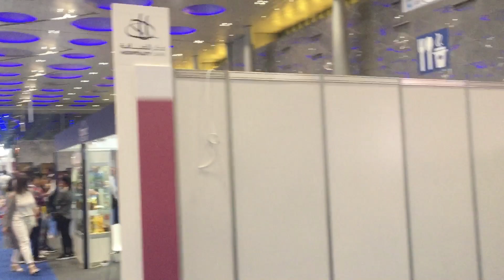Qatar Hospitality at DECC Qatar